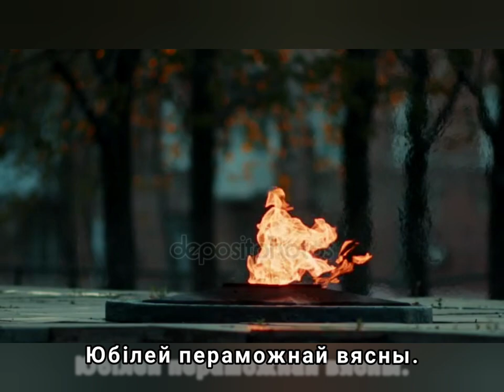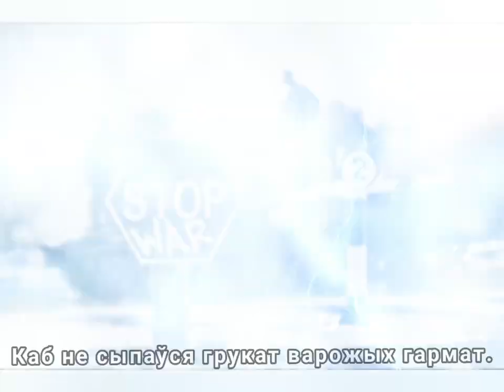Не вайне! - Музыка Вiктара Хобарава, словы Людмiлы Краснадубскай.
Выкананне, муз. фанаграма, відэамантаж Віктара Хобарава.

Demoversia.
Калі вы з'яўляецеся аўтарам і распаўсюджванне ушчамляе Вашы аўтарскія правы прашу напісаць мне.

Людмiла Краснадубская
Не вайне.

Адыйшло ў небыццё, адгуло навальніцай,
Адшалела пачварнае рэха вайны.
З ветэранамі разам святкуем сягодня
Юбілей пераможнай вясны.

Загаiліся раны зямелькі радзімай,
Вырас лес там, дзе міннае поле было.
І бруіцца ручай там, дзе месца было абароны,
Дзе ў вайну столькі нашых салдат палягло.

Толькі помнікі - сведкі нямыя падзеі,
 Толькі памяць людская не згасне ў вяках.
Моліць, просіць святымі званамі Хатыні
Не вайне, не прайдзіце наш вогненны шлях.

Каб не гінулі людзі ад куль больш і ранаў,
Каб не сыпаўся грукат варожых гармат.
"Не вайне!" - скажам новым мы смела сягодня тыранам!
"Не вайне!" - скажа кожны сягодня салдат!